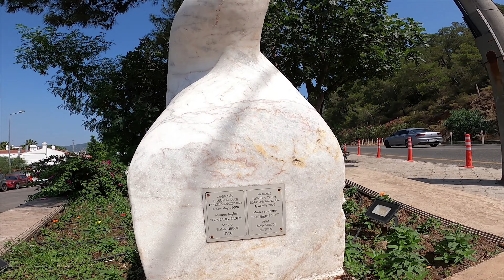Pedallarla Marmaris'i Keşfetmek: Bisikletle Doğa Yolculuğu | Walking Tour With Ege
Bisikletinizle Marmaris sokaklarında rüzgarı hissedin. Renkli ve canlı pazarları gezerek yerel lezzetleri tatma fırsatı bulun. Tarihi kaleleri, antik kalıntıları ve zarif plajları keşfederken, Marmaris'in eşsiz atmosferine kapılacaksınız. Doğanın içinde geçen yolculuğunuzda, mis gibi kokan çam ormanları ve berrak sulardaki gizli koylarla karşılaşacak, Türkiye'nin muhteşem güzelliklerine tanık olacaksınız.

Bu video, bisikletin özgürlük hissini yaşatan bir yolculuk sunuyor. Marmaris'in eşsiz manzaralarını bisikletinizle keşfederken, huzurun ve maceranın bir arada olduğu anları yakalayacaksınız. Eğlenceli anlar, sürprizler ve unutulmaz deneyimler sizleri bekliyor.

Hazır olun, pedallar çevrilmeye başlıyor. Türkiye'nin göz kamaştıran güzelliklerini bisikletinize atlayarak keşfedin. Marmaris'in büyüleyici sokakları ve doğal harikaları sizi bekliyor. Bu video, sizi unutulmaz bir bisiklet macerasına davet ediyor

Uzmanlık Alanlarım

-Yüzme Antrenörü
-Usta Gemici